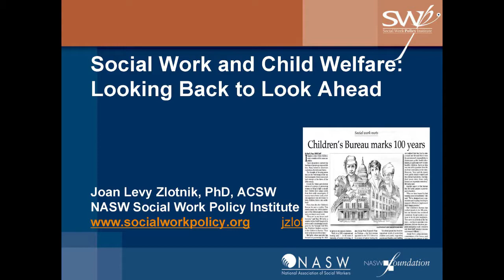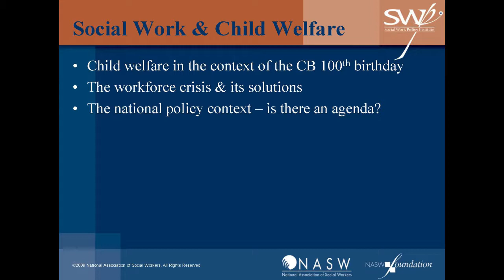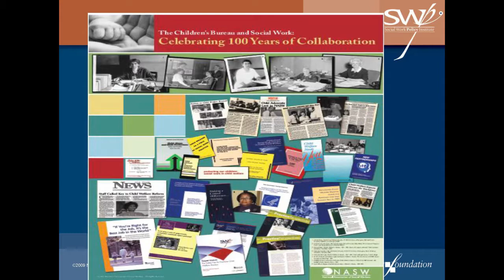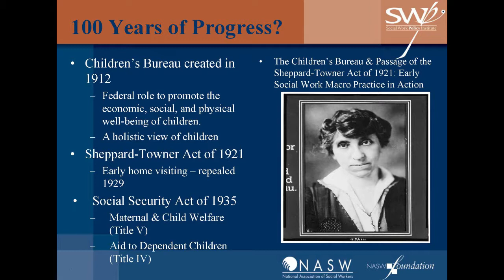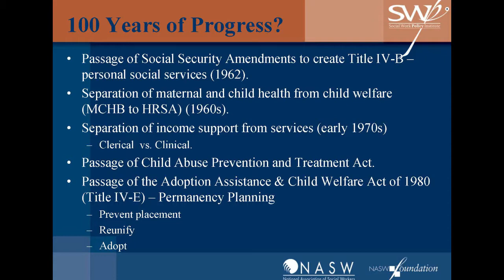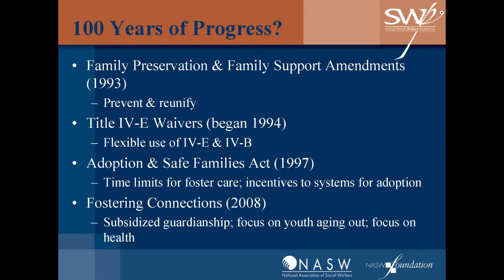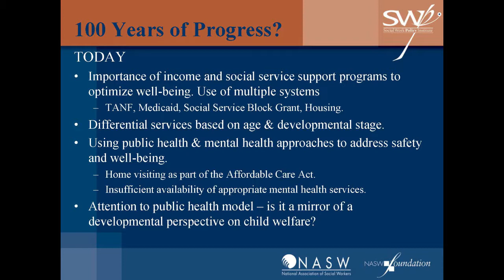Social Work and Child Welfare: Looking Back to Look Ahead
Joan Levy Zlotnik, PhD, ACSW
NASW Social Work Policy Institute